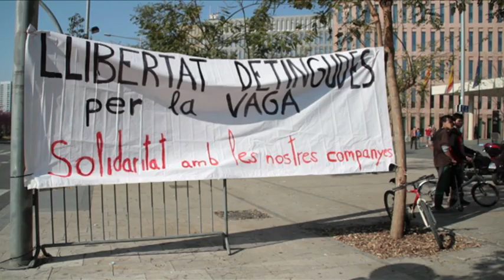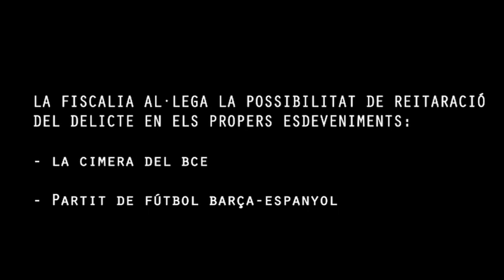LLIBERTAT DETINGUDES 29M